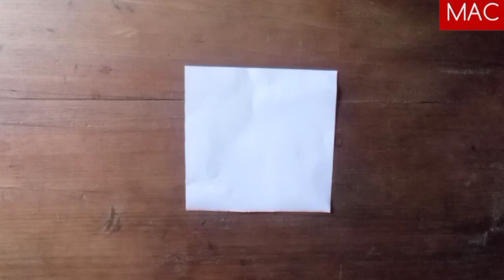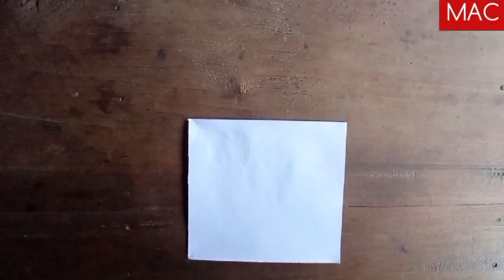6 beautiful paper design | paper craft #@m.a creative